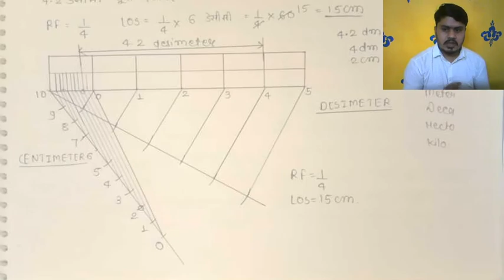Engineering Drawing#Scale Part-2# Gyan Varsha Pvt. ITI, Ujjain